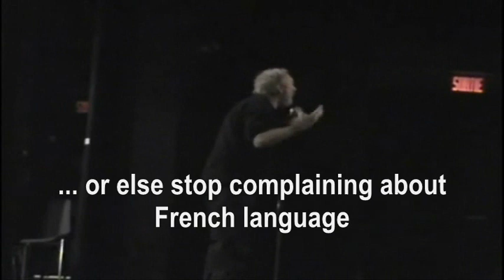Falardeau's best speech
This propaganda page dedicated to Québec's freedom fight couldn't be complete without a speech by Pierre Falardeau. Here, Falardeau runs the show, and a good one too. This is a truly Patriotic speech, in the great tradition of early American Republicanism, full of cynicism, wit, historical insight and humor. Again, Falardeau reveals to be a master of sarcasm, and his sarcasm is broad-ranged, aimed altogether at enemies of Québec and at bleeding-hearted defenders of Québec's "autonomy" and "special status" within the canadian Union. No one is left unscorched by Falardeau, whose arguments ram into clichés and half-witted commonly-received ideas like a runaway freight.

This speech was given in early 2008 to underline the launch of the Sherbrooke, QC chapter of the Québécois Resistance Network (Réseau de Résistance du Québécois, a/k/a R.R.Q.), in front of a sold-out audience whose average age ranged around 25. It was originally posted on Youtube through resistancequebecoise's channel.